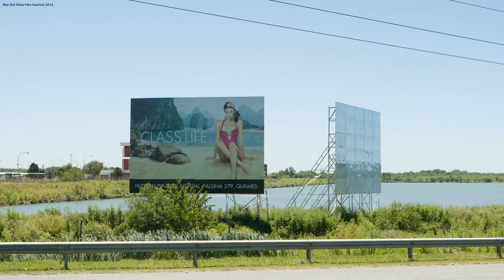"Mystical Traveler" Officially Selected for Mar del Plata, Argentina Film Fest 2013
Graciela Borges, Juan Borges and Kate Kirby Hosted John-Roger and Friends.

Created in 1954 by Jesus Miller, it was not considered to be a competitive festival, it was just an exhibition of selected international movies; during this stage the event was named
Festival Cinematográfico Internacional (International Cinematographic Festival).
In the early years famous international guests such as Mary Pickford, Gina Lollobrigida, Edward G. Robinson and Errol Flynn attended the event. The festival continued in this way until 1959, when the Asociación de Cronistas Cinematográficos de la Argentina took charge of running it; during this time the festival was approved and recognized by FIAPF.
In 1964 the festival moved temporarily to Buenos Aires, and the name was changed to Festival Cinematográfico Internacional de la República Argentina (International Cinematographic Festival of the Argentine Republic). In 1966 there was a military coup d'etat in Argentina; in 1968 and 1970 the Instituto de Cine took charge of the festival.
From 1967 to 1969 the festival was cancelled because there were other festivals in Rio de Janeiro, Brazil. During the 1960s several well-known guests appeared, including: Paul Newman, Alberto Sordi, Pier Paolo Pasolini, Vittorio Gassman, Toshirō Mifune, François Truffaut, Karel Reisz, Catherine Deneuve, Juan Antonio Bardem, Anthony Perkins, Jean-Paul Belmondo, Maria Callas, Cantinflas, Andrzej Wajda, Jacques Tati, Lee Strasberg, George Hamilton.
After 1970 the festival was cancelled. There were some attempts to reactivate it, but this did not happen until 1996 when the festival returned with new renovations. Since then there were several changes. In the first years the event was not held in March; from 2001 to 2007 it returned to that month. Since 2008 the Festival has been held in November. During this stage the festival was granted a 'Category A,' the highest class assigned by FIAPF.